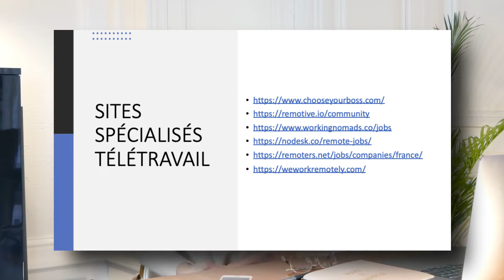5 astuces pour continuer à TRAVAILLER DE CHEZ SOI !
Bonjour ! Avec la période que nous traversons, le télétravail s'est démocratisé et beaucoup souhaitent garder cette habitude. Dans cette vidéo, je vous propose 5 astuces pour continuer à travailler de chez soi, en trouvant un travail adapté.

5 astuces pour continuer à TRAVAILLER DE CHEZ SOI !

Pour continuer à travailler de chez soi, on doit trouver un travail qui le permet.
Dans cette vidéo, je vous donne 5 pistes pour trouver un emploi adapté au télétravail.

1. Utilisez les jobards habituels. Aujourd'hui, ils sont adaptés à la nouvelle demande des chercheurs d'emploi et proposent ainsi une fonctionnalité qui vous permet de chercher un emploi pour travailler de chez soi.

2. Si vous trouvez que les offres d'emploi ne sont pas nombreuses lors de cette précédente recherche, consultez les sites spécialisés en télétravail. Voici une liste non-exhaustive :

Mais je ne vous en dis pas plus, je vous laisse découvrir dans cette vidéo les 3 dernières astuces pour continuer à travailler de chez soi.

Si vous avez aimé ma vidéo, cliquez sur 🔔 , de cette manière vous recevrez des notifications pour voir les prochaines !

Vous voulez réussir votre recherche d’emploi, maitriser vos entretiens d’embauche, trouver votre vocation et accélérer votre évolution de carrière ? Je vais vous donner toutes les clés pour booster votre confiance, être fier de votre parcours et réveiller l’ambition qui est en vous !

Rejoignez ma liste de mails privés, recevez mes conseils, mes encouragements et mes feedbacks hebdomadaires

Formations en ligne, Ateliers Live, Coaching de groupe et Training individuel, voici tous les services que je vous propose.
Ne restez pas seul avec vos questions et vos doutes, bénéficiez du soutien d’une communauté et d’une coach présente au quotidien.

À PROPOS DE MOI :

Je m'appelle Nolwenn Bernache-Assollant, je suis coach carrière et j'accompagne des personnes dans leur recherche d'emploi et dans leur évolution professionnelle depuis quinze ans.

Coach, mais aussi formatrice et conférencière, j'ai créé Nolwenn Evolution en 2012. D'abord spécialisée en management auprès des managers et dirigeants de grandes entreprises, j'ai compris que le recrutement était l’enjeu principal du bonheur au travail.
Chacun devrait pouvoir occuper le poste qui le motive, où il exprime pleinement ses capacités, se sent utile et reconnu pour ses actions. C’est pour cela que j’ai créé ma propre chaîne YouTube, pour être présente semaine après semaine à vos côtés et vous aider à trouver l’emploi qui vous épanouira.
Je travaille toujours étroitement avec les DRH et les recruteurs, je connais les moindres détails de ce que l'on attend de vous. Je discute avec eux des mutations en cours dans le monde du travail.
J’ai donc également créé ma chaine YouTube pour partager avec vous mon expertise, mes connaissances et les secrets du recrutement.

Témoignages, Interviews de recruteurs, conseils d’experts... Vous aurez toutes les informations nécessaires pour faciliter vos démarches afin de décrocher le job de vos rêves.

📰 Pour aller plus loin, je vous propose de rejoindre ma Newsletter

Nolwenn